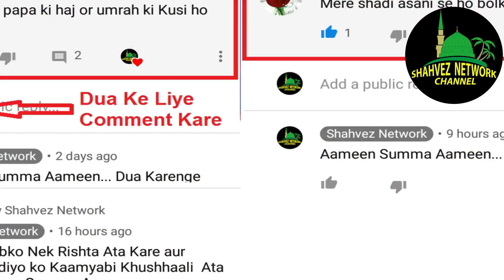C0R0NA V!RUS Se Bachne Ke Liye Huzoor ﷺ Ka Farman Suniye || Har Musalman Ke Ghar Ye Kaam Hona Chaiye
Jiska Topic Hai C0R0NA V!RUS Se Bachne Ke Liye Huzoor ﷺ Ka Farman Suniye || Har Musalman Ke Ghar Ye Kaam Hona Chaiye

This Videos Is About:

Shahvez Network
shavez network